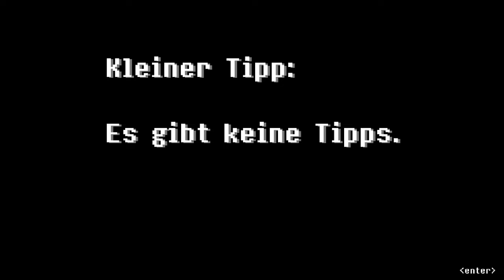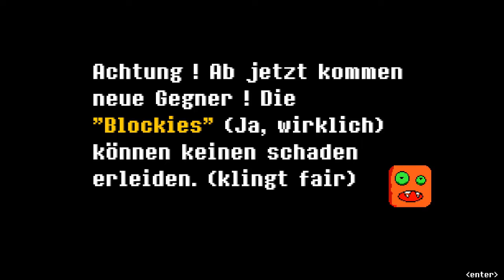Das krasseste Spiel auf Erden! - Black of Duty Remake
Mega krasses game findet ihr nicht auch lol

 🎮Spiel: Black of Duty Remake
⌨Platform: PC
 ❔Genre: Shooter